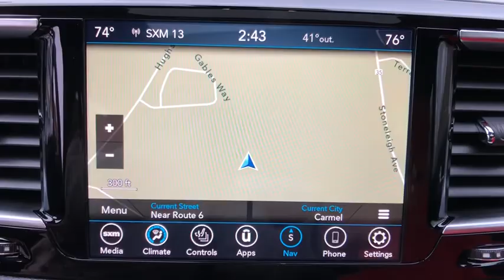2020 Chrysler Pacifica Carmel, Peekskill, Mount Kisco, Brewster, Mahopac, Mohegan Lake, NY 20321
New 2020 Chrysler Pacifica available in Carmel, New York at Meadowland of Carmel CDJR. Servicing the Peekskill, Mount Kisco, Brewster, Mahopac, Mohegan Lake, NY.

Safety equipment includes: ABS Xenon headlights Traction control Curtain airbags Passenger Airbag...Other features include: Leather seats Navigation Bluetooth Power locks Power windows...Just Arrived.. Optional equipment includes: Quick Order Package 27H Red S Uconnect Theater w/Streaming...